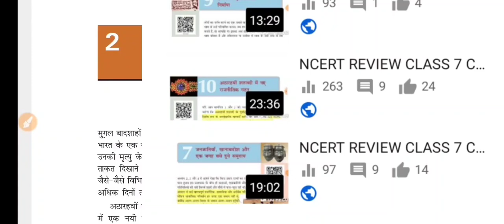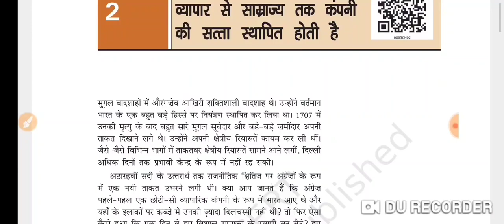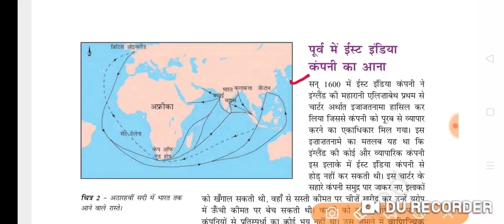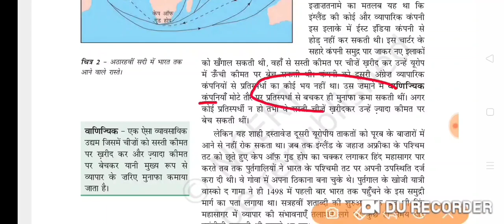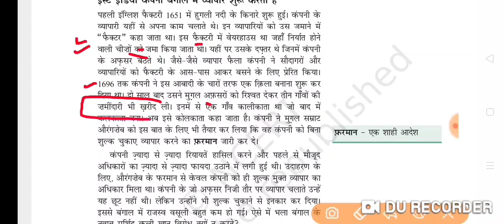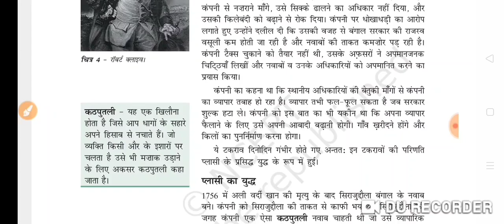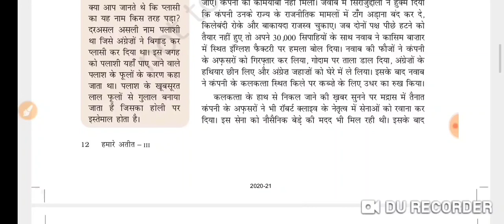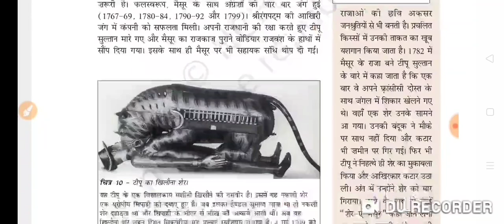NCERT REVIEW CLASS 8 CHAPTER 2 HISTORY